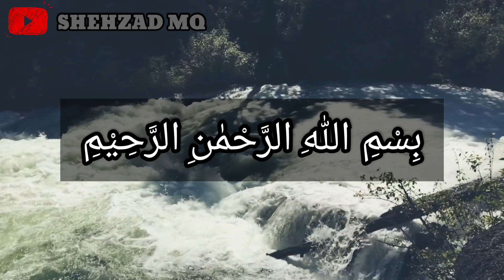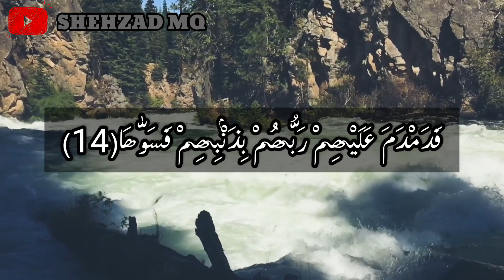Surat Ash-Shams (The Sun) | Beautiful Recitation | In Arabic | سورة الشمس